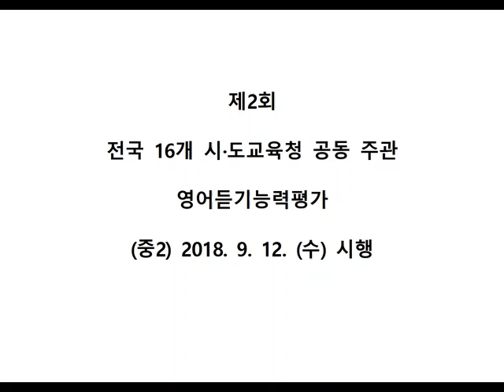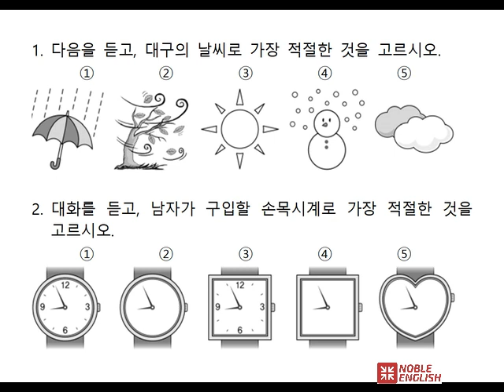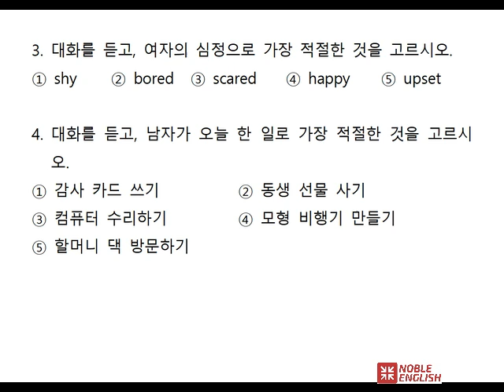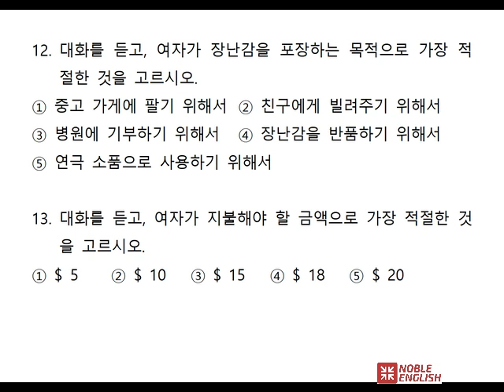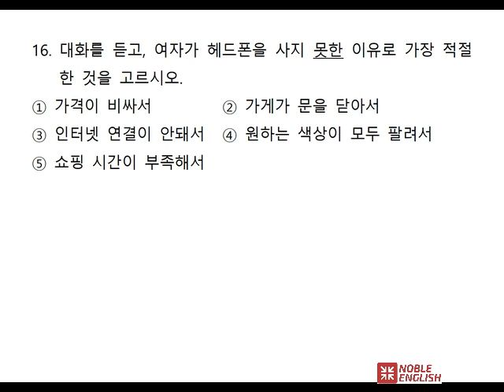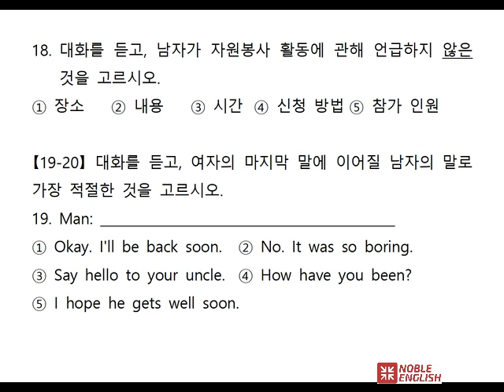2018년 제2회 시도교육청 영어듣기평가 (중2) 보면서 푸는 시험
2018년 제2회 시도교육청 영어듣기평가 (중2) 기출고사를
동영상으로 문제를 보면서 바로 듣기 평가를 보고,
마지막 3초간 정답을 바로 확인할 수 있어서,
종이 없이 시험을 볼 수 있는 동영상 강의입니다.

20문제가 끝나고 동영상에 정답이 나옵니다.